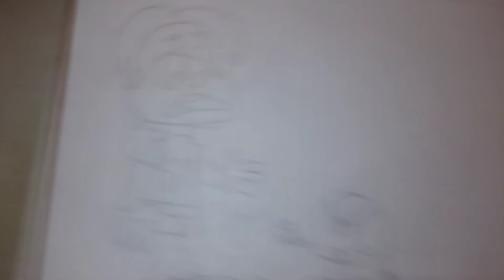The M&Ms find the human potion